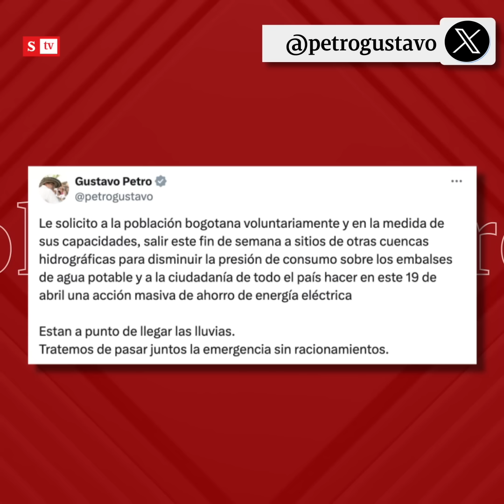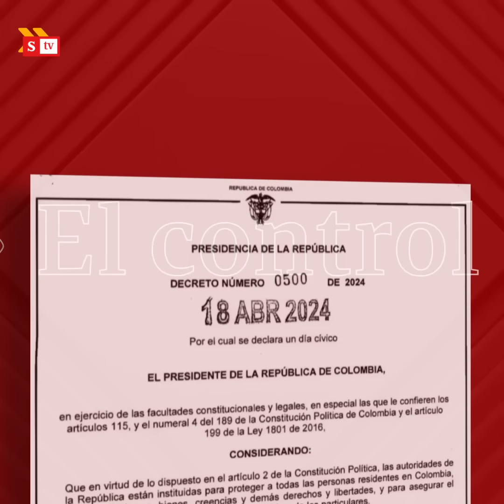El Control a la “EGOLATRÍA” del presidente Gustavo Petro | SEMANA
"El Presidente, con su exótica personalidad narcisista, se hizo un homenaje a sí mismo. Resultó decretando dizque un día cívico en el día de su cumpleaños": María Andrea Nieto le hace ElControl a la “egolatría” de Gustavo Petro. semana.com